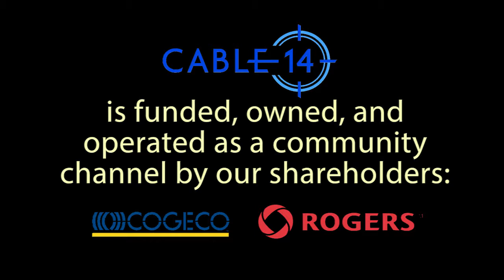The Opinonators (February 26, 2015) excerpt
Here's a bit of the February 26th show. The Opinionators were discussing the politics of evolution.
Catch the Opinionators every Thursday at 5, 7, 8 & 10:30pm ONLY on Cable 14.
Cogeco & Rogers internet subscribers can see the complete show on Cable14.com.